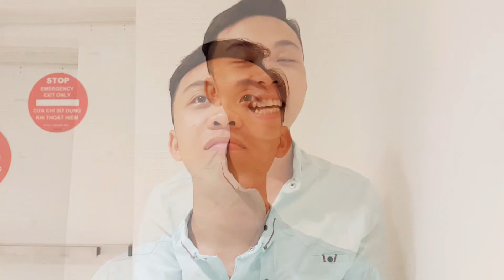Ca khúc "Có đôi khi" - Fan sáng tác gửi ca sỹ Thủy Tiên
Ca khúc: Có đôi khi
Lê Minh Việt trình bày và sáng tác.
Quay và biên tập: Minh Trí

Cuộc sống quanh ta thật sắc màu qua những video hình ảnh chân thật, mộc mạc, không dàn dựng. Đó cũng là tiêu chí của kênh cùng xem phim.